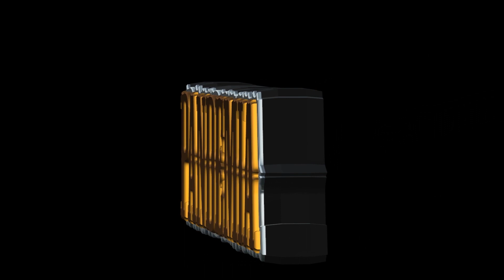Mc Buggi Que Que Barrio Visual